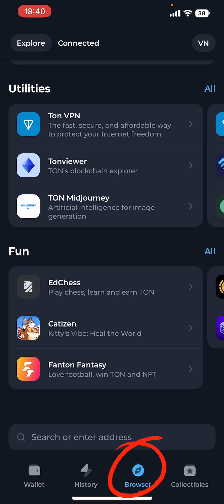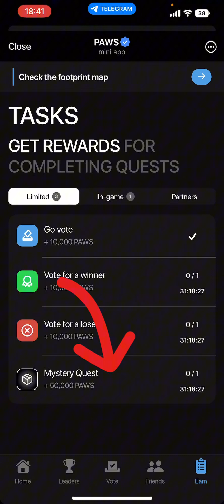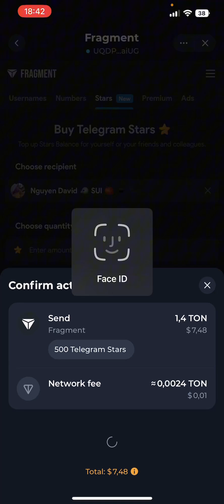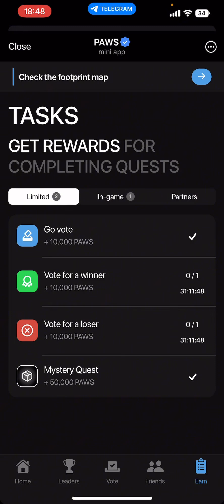PAWS update nhiệm vụ mới và hướng dẫn mua sao trên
Dự án hiện có thêm nhiệm vụ VOTE bằng Sao (mất phí). Nay kênh hướng dẫn mọi người cách mua sao trên Ví tonkeeper.

✔️Dự án mới check tuổi thọ Telegram, check NOT, Check Hamster để nhận điểm PAWS

➡️Được Dev của Ton giới thiệu.

✅Nếu bạn bỏ lỡ DOGS, NOT... bây giờ đừng bỏ lỡ PAW

- Vào Bot
- Check tuổi thọ
- Hoàn thành các nhiệm vụ để kiếm thêm

Rất đơn giản

Đừng bỏ lỡ nhé anh em💵💵💵

THAM GIA MỘT SỐ NHÓM ĐỂ CẬP NHẬT SỚM THÔNG TIN